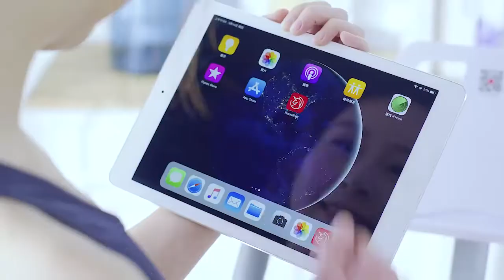실내자전거 와이드형 운동기구 사이클 스피닝 싸이클 헬스 바이크 가정용 좌식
카카오톡채널 '직구전문 크리스'로 문의주시면
원하시는 제품을 바로 찾아드리겠습니다. 감사합니다.